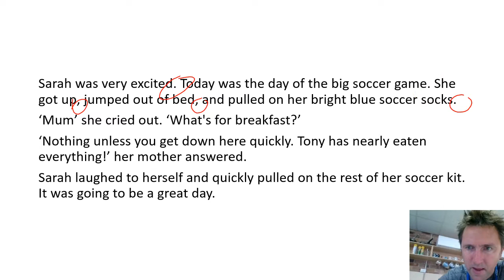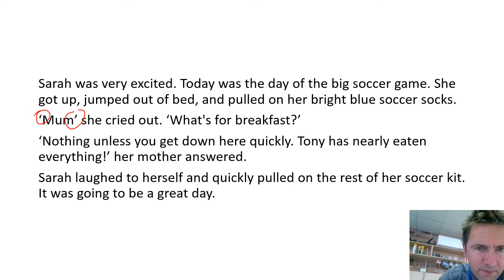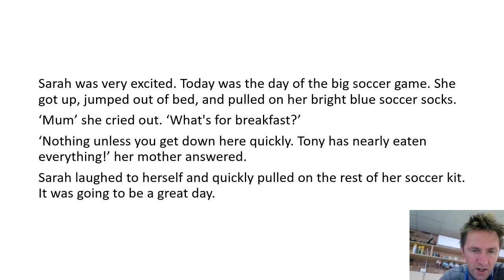Writing Practice 1 - speech marks, full stops, new lines for new speakers....